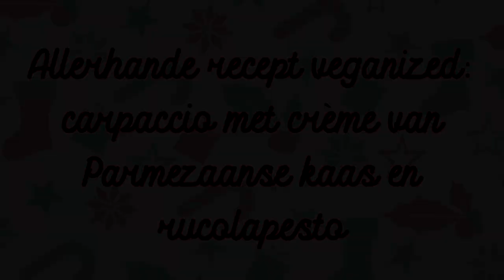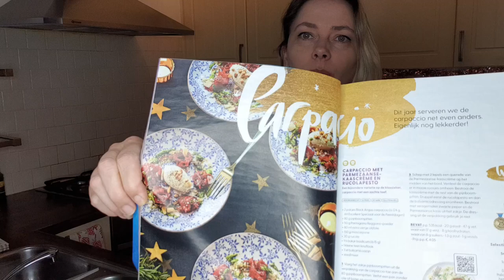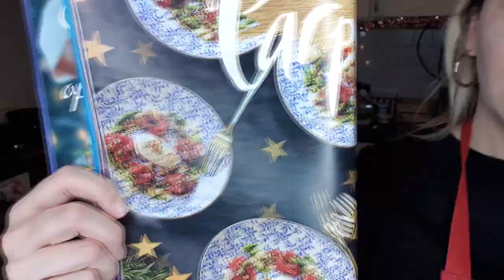VEGANIZED AH Allerhande recept: car­p­ac­cio met crè­me van Par­me­zaan­se kaas en ru­co­l­a­pes­to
Leuk dat je kijkt! In deze video maak ik in samenwerking met de Vegetariërsbond @Vegetariersbond en @lekkervega een veganistische versie van een recept uit de kersteditie van de Allerhande van Albert Heijn, de car­p­ac­cio met crè­me van Par­me­zaan­se kaas en ru­co­l­a­pes­to om precies te zijn! Ik laat je zien hoe ik de dierlijke ingrediënten vervang en een minstens zo lekker resultaat bereik als het origineel.

❤️ Het recept van de vegan Parmezaanse Baas kun je hier vinden

Postbus 4402
3006 AK Rotterdam